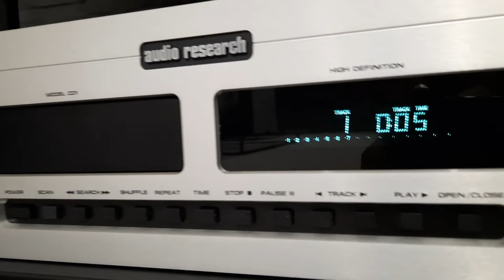avi audio 9RS, audio research cd 1 hifi active loudspeakers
excellent quality and value for money. dac and pre amp ob board. Using audio research cd1 as transport. enjoy